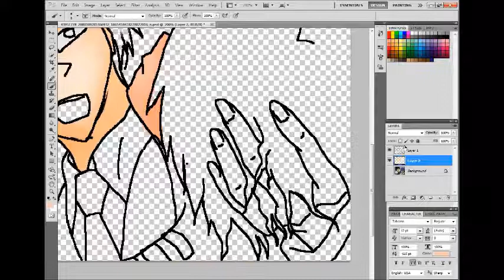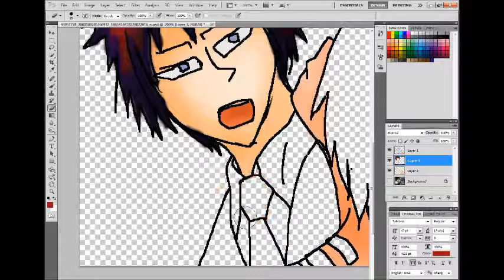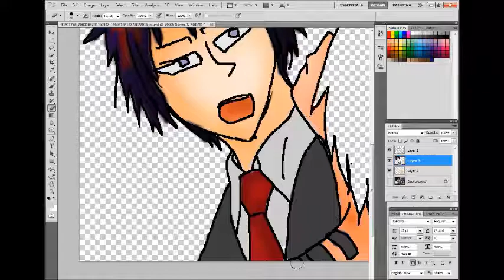[ตัดต่อภาพกวนส้นTEEN] EP.47 ลงสีภาพจาก EP46 by Nashiamm